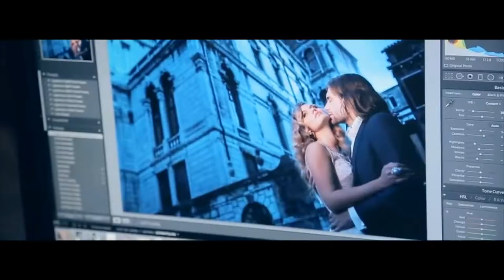(TRAILER) Yervant Photography Workshop Venice 2023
License ID: ajlR3VDaJZM